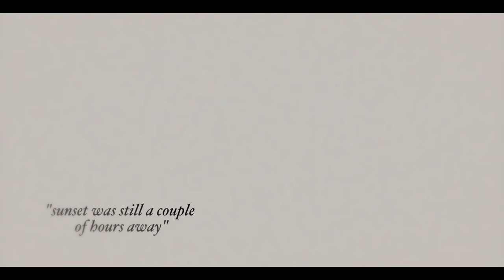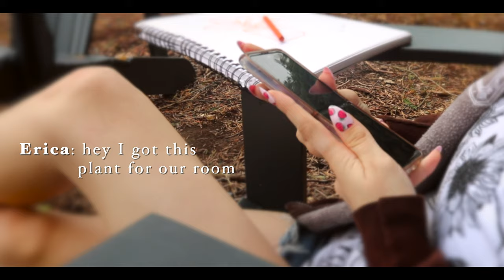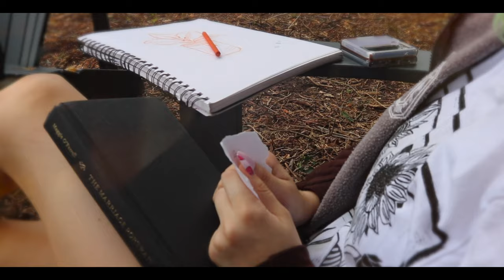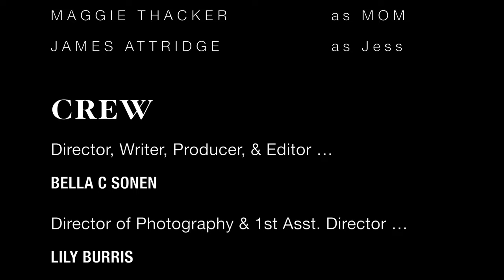Sunset (2024) || LGBTQ+ Short Film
As Lily and Mia get ready to go off to different colleges, their relationship becomes strained and they must face their final sunset in this sapphic coming of age short.

Written and Directed by Bella C Sonen
Director of Photography ... Lily Burris
Assistant Director ... Eve Gorman

Starring
Savannah Meriwether & Natalie Wolf